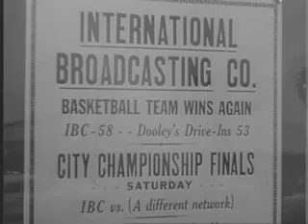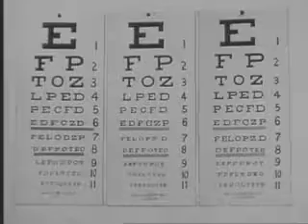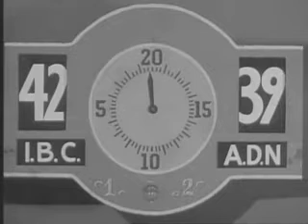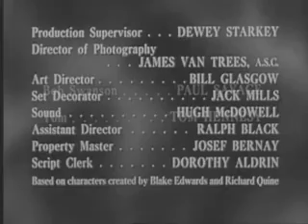The Mickey Rooney Show: Fan Mail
Written by Blake Edwards: The network brass has Mickey's boss on the carpet for a low-rated show.